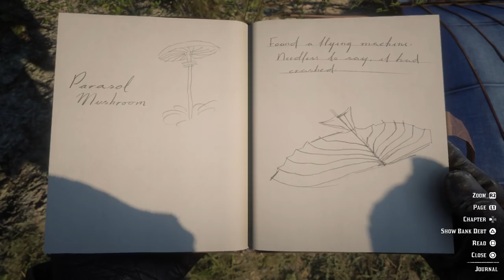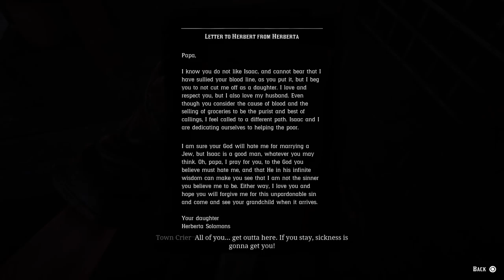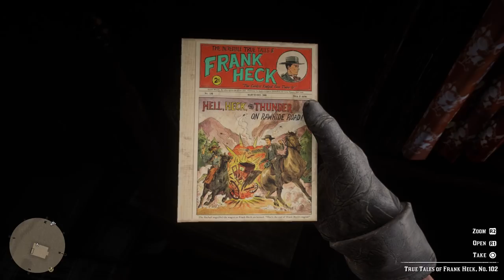Red Dead Redemption 2 | Let's Play Ep.98 | Desert Discoveries [Wretch Plays]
Let's play Red Dead Redemption 2!  John finishes his exploration of New Austin, finding a wrecked flying machine in the middle of nowhere and a strange skeleton among the ruins of Two Crows.